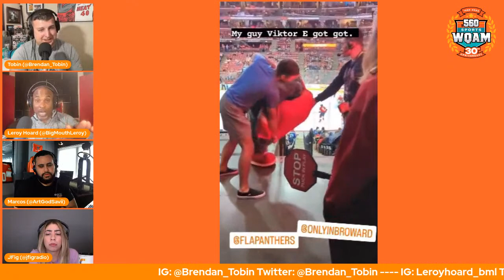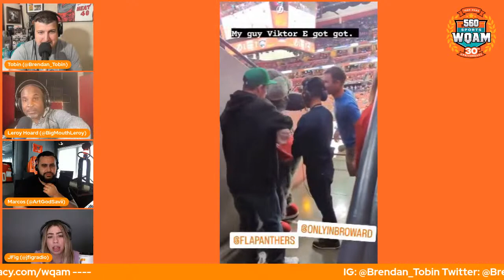Tobin & Leroy: LeBron's Miami Heat Past Erased, Skip Schumaker Joins Show, Panthers Rat Assaulted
00:01:48 - 00:20:29 : Lebron James Heat years erased
00:29:25 - 00:37:44 : Anthony Davis mopes on bench
00:44:11 - 00:53:47 : Kyle Lowry out for 3 games
00:59:20 - 01:12:00 : Aaron Rodgers Darkness Retreat
01:55:40 - 02:14:20 : Skip Schumaker Interview
02:36:05 - 02:50:27 : Rats off a Ship
02:57:36 - 03:07:47 : Florida Panthers Mascot attacked
03:17:16 - 03:28:00 : Too quiet on Miami Heat trade front
03:33:40 - 03:51:47 : SKIP SCHUMAKER Replay